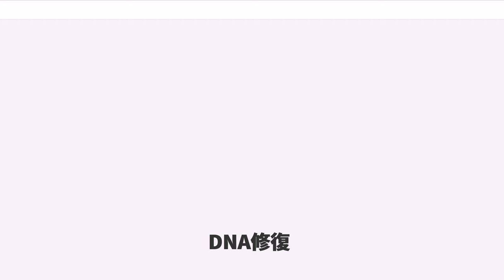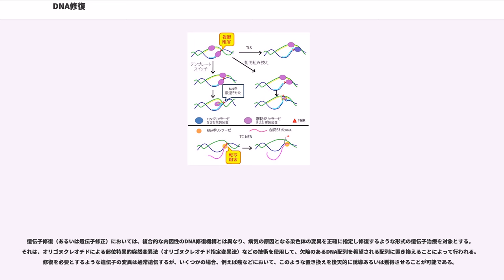DNA修復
DNA修復（DNAしゅうふく、）とは、生物細胞において行われている、様々な原因で発生するDNA分子の損傷を修復するプロセスのことである。DNA分子の損傷は、細胞の持つ遺伝情報の変化あるいは損失をもたらすだけでなく、その構造を劇的に変化させることでそこにコード化されている遺伝情報の読み取りに重大な影響を与えることがあり、DNA修復は細胞が生存しつづけるために必要な、重要なプロセスである。生物細胞にはDNA修復を行う機構が備わっており、これらをDNA修復機構、あるいはDNA修復系と呼ぶ。

DNA分子の損傷は1日1細胞あたり最大50万回程度発生することが知られており、その原因は、正常な代謝活動に伴うもの（DNAポリメラーゼによるDNA複製ミス）と環境要因によるもの（紫外線など）がある。それぞれに対応し、DNA修復には定常的に働いているものと、環境要因などによって誘起されるものがある。

DNA修復速度の細胞の加齢に伴う低下や、環境要因のよるDNA分子の損傷増大によりDNA修復がDNA損傷の発生に追いつかなくなると、

のいずれかの運命をたどることになる。人体においては、ほとんどの細胞が細胞老化の状態に達するが、修復できないDNAの損傷が蓄積した細胞ではアポトーシスが起こる。この場合、アポトーシスは体内の細胞がDNAの損傷により癌化し、体全体が生命の危険にさらされるのを防ぐための「切り札」として機能している。

また、細胞が老化状態に達し、DNA修復機能の効率低下をもたらすような遺伝子発現調節の変化が起こると、結果として病気を引き起こす。細胞のDNA修復能力はその正常な機能の維持と、体全体の健康の維持にとって重要であり、また、寿命に影響を及ぼすと見られる遺伝子の多くがDNA損傷の修復と保護に関連している。

なお、配偶子におけるDNA修復の失敗は継代における変異の原因となっており、これらは生物における進化の速度に対し影響を与えている。

DNAの損傷は、細胞内における正常な代謝の過程でも1細胞につき1日あたり50,000〜500,000回の頻度で発生し、また、様々な要因によりその発生頻度が大きく押し上げられることもある。なお、損傷とは異なるが、DNAの正しい複製過程やその保持に欠かせない、ヌクレオチド塩基のプリン-ピリミジン間の適正な対合と誤った対合の間での平衡は、高々10,000〜100,000倍の比率しかなく、そのままではDNA分子の一次配列による遺伝情報のコード化に要求される高度な忠実度には不十分である。

損傷が3,000,000,000個（30億個）の塩基対からなるヒトゲノムの0.0002%以下に収まっている間でも、癌と密接に関連する遺伝子（がん抑制遺伝子などの）へのたった一つの修復されない損傷により、破滅的な結果をもたらすこともある。

ヒトおよび真核生物においては一般に、DNAは細胞内において核とミトコンドリアの二つの領域に存在する。核内に存在するDNA（核DNA：nDNA）は、ヒストンと呼ばれるビーズ状の蛋白質に巻き付き、染色体として知られる大規模な団粒構造を形成し、保護された状態で存在している。nDNAにコード化されている遺伝情報を読み出す必要がある場合は、必要となった区間だけが解きほぐされ、読まれ、再び巻きなおされて保護された状態となる。これとは対照的に、ミトコンドリア内に存在するDNA（ミトコンドリアDNA：mtDNA）の場合、ヒストンとの複合体を形成することなく単一あるいは複数のコピーからなる環状DNAとして存在している。ヒストン蛋白質によって与えられる構造的な保護を欠いているため、結果として、mtDNAはnDNAに比べてはるかに損傷を受けやすくなっている。加えて、ミトコンドリアは内部で定常的に生産されているATPのために非常に強い酸化的環境となっており、これも、mtDNAをさらに損傷を受けやすいものにしている。ヒトのmtDNAは13種のタンパク質に関する遺伝情報をもっているが、これらの遺伝情報が破壊され、機能不全を起こしたミトコンドリアはアポトーシスを活性化することがある。

DNA損傷の原因は、以下のように分類することが出来る。

損傷を受けたDNAの複製により、損傷を受けた側のDNAはこの不正となった塩基の対を"正式に"DNAの中に導入する。この正式に組み込まれた"不正"な塩基対は次の世代の細胞で固定され、変化したDNA配列として永久に保存される。この配列の変化が突然変異の原因である。

DNA...